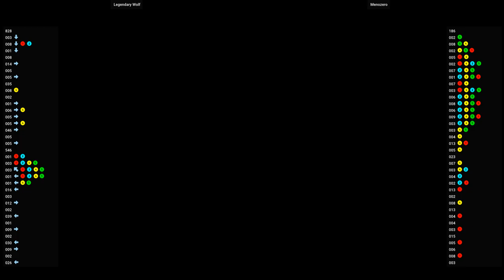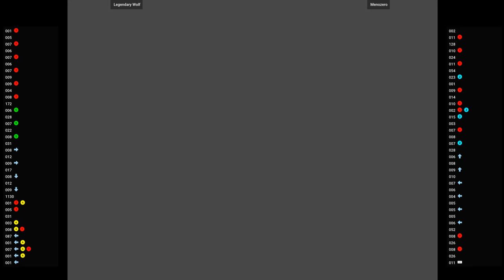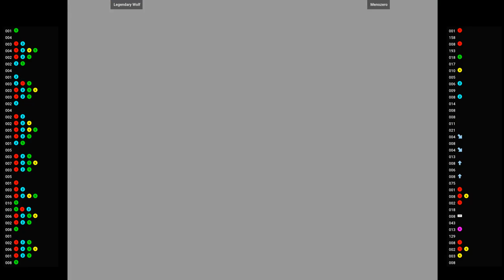PJUSTIC 🕹 Legendary Wolf VS Menozero